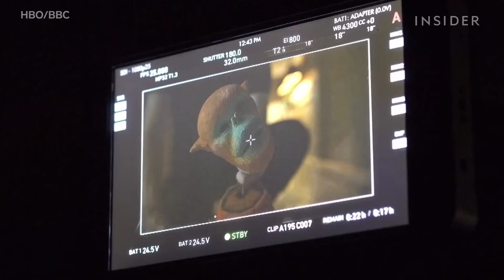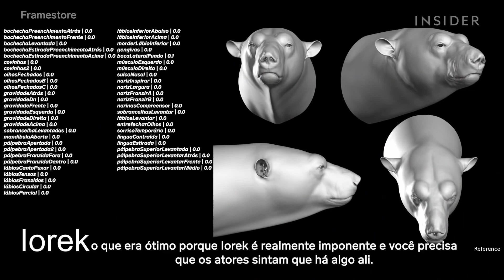Como "Fronteiras do Universo" Usou Fantoches e Computação Para Criar Animais Realísticos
A empresa de efeitos visuais – e ganhadora de prêmios – Framestore desenvolveu daemons e ursos polares para a série "Fronteiras do Universo" da HBO/BBC. O projeto foi supervisionado pelo designer de efeitos visuais sênior, Russell Dodgson.

A equipe trabalhou junto com o estúdio Painting Practice para criar muitas das criaturas da série, que foram trazidas à vida pela lenda do mundo dos fantoches, William Todd-Jones.

Em cenas de close, alguns dos fantoches – como o daemon Pan, da personagem Lyra – eram cabeças esculpidas. Outros estilos de fantoches foram usados para simular quadrúpedes e bípedes, enquanto bonecos mais flexíveis foram usados como daemons voadores ou que precisam pousar no braço dos atores.

Nas cenas onde os atores precisavam demonstrar o peso dos daemons, a equipe fez almofadas peludas cinzentas chamadas "bucks". Elas tinham peso e forma para parecer que os atores estavam segurando daemons ou pressionando o rosto contra eles.

Para os ursos polares, uma série de grandes plataformas foram feitas. Havia o "urso esmagador" que passava por cima de dublês e empurrava os atores para o chão, um equipamento de montaria para Dafne Keen (Lyra) sentar, uma mochila para ela ficar em cima dos ombros de alguém e um boneco feito de fibra de vidro que simulava a altura de um urso polar. A equipe também usou um "urso de sofá", que era um dos "bucks".

Mesmo que os animais pareçam incrivelmente reais, o único animal real atuando no set era a cobra do personagem interpretado por Ariyon Bakare.

Conversamos com Russell na Framestore em Londres para explicar como funcionou todo esse processo.